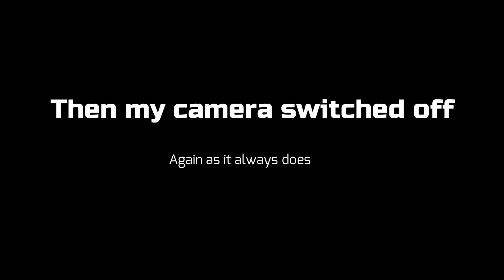Old Town Road Cover || Maisy Chapman (so sorry)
sorry